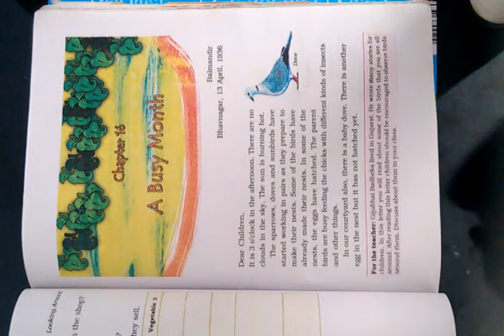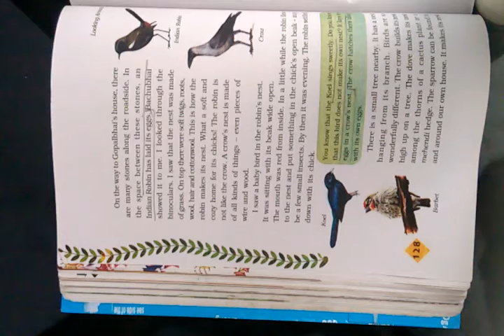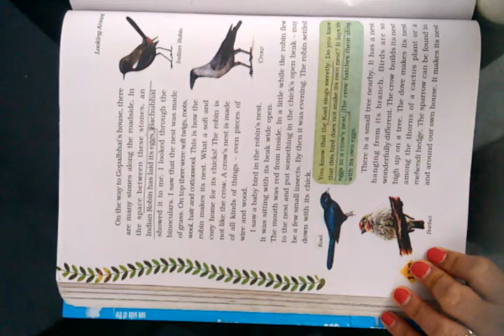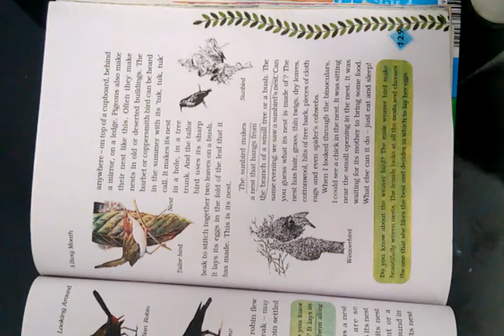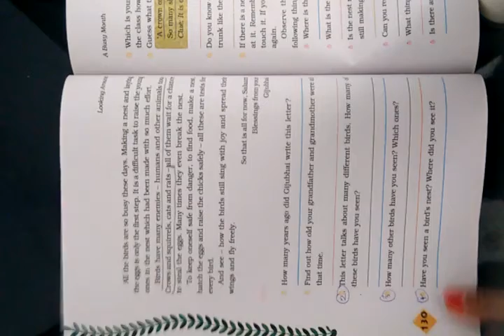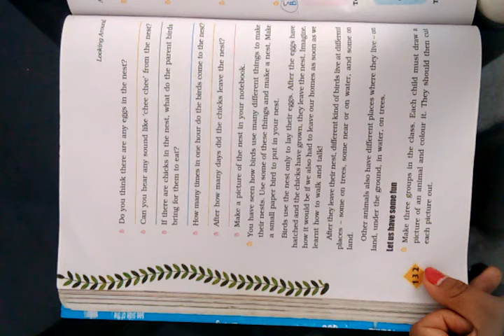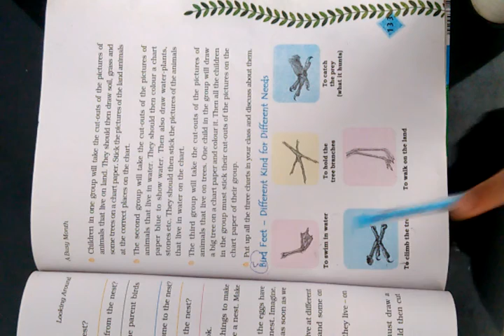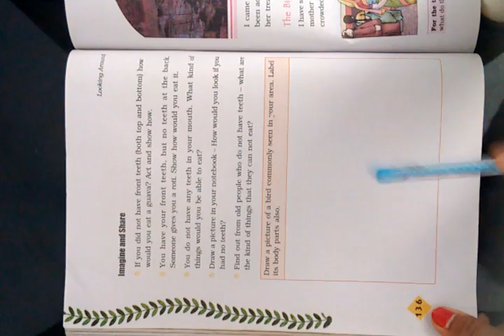class-4/ e.v.s/ chapter-16. THE BUSY MONTH.